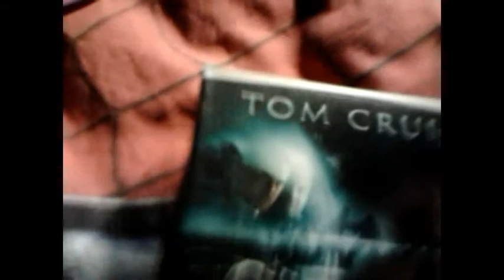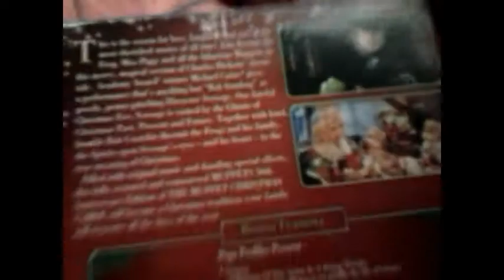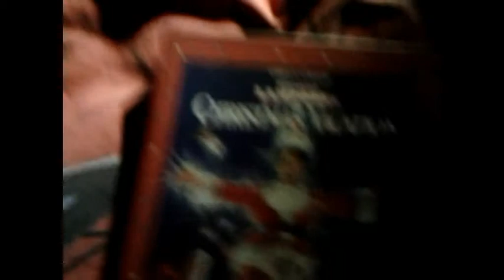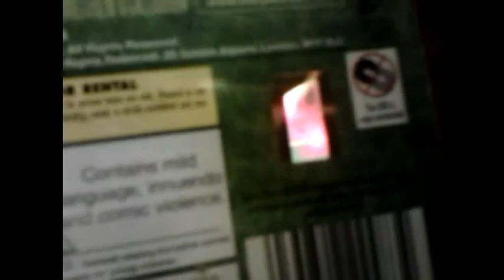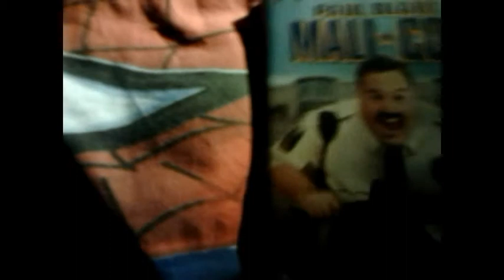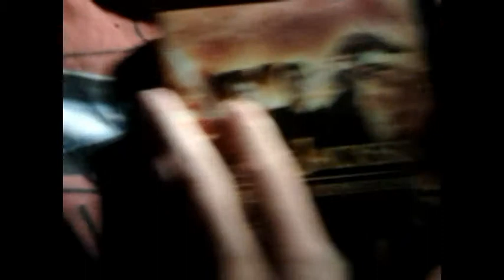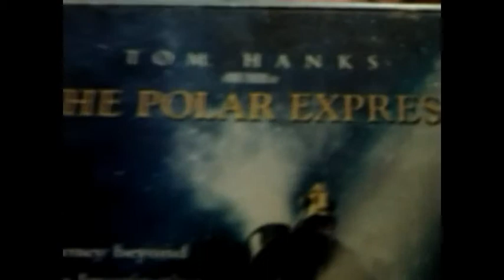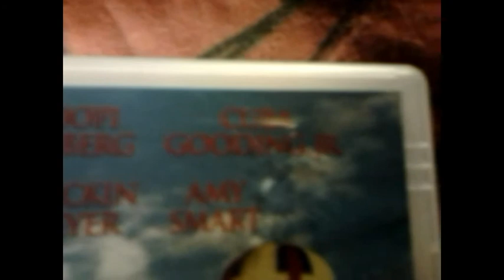My DVD Collection (2015 Edition) (Part 4)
There was a bit of a cut at the end.